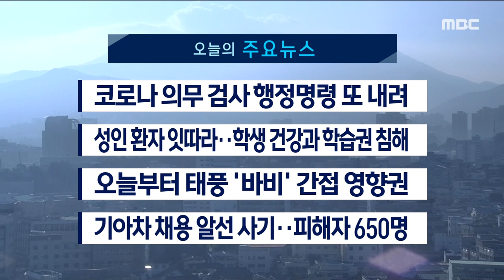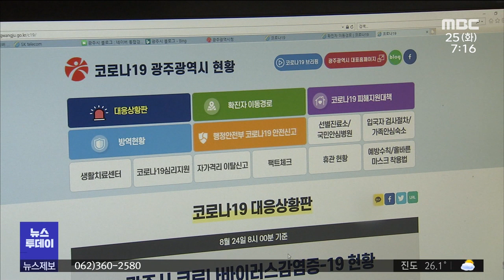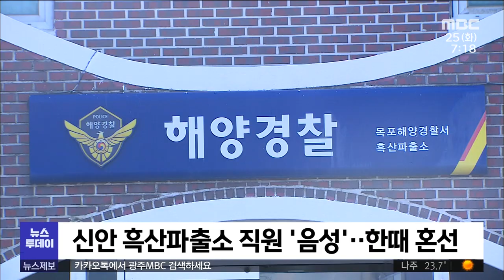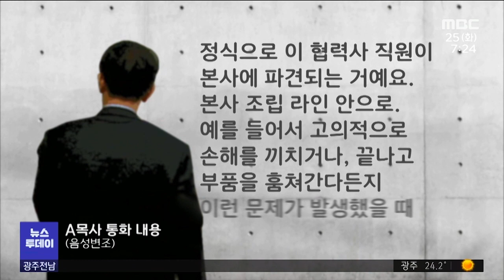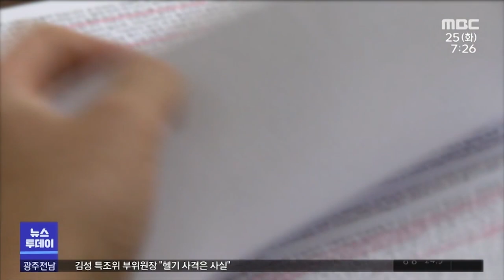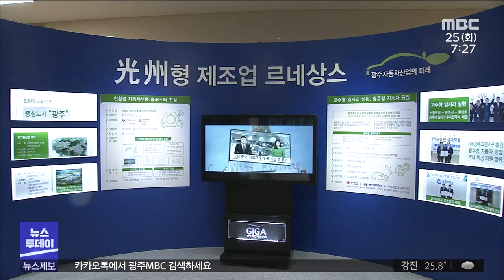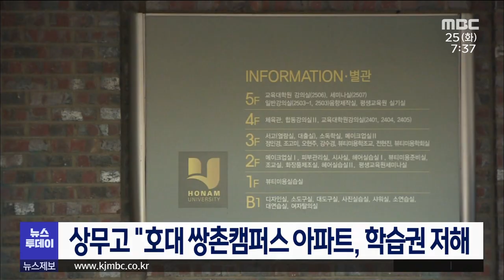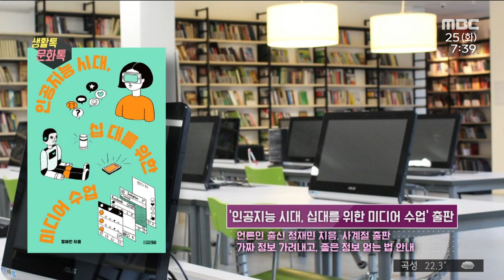[광주MBC 뉴스투데이 2020.08.25] 광주시, 코로나 행정명령 재발동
광주시가 코로나19 검사 의무 실시 행정명령을
또 다시 내렸습니다.

확진자 개인정보는 공개하지 않기로 했습니다.

성인 코로나19 환자의 잇따른 발생으로
등교 수업이 차질을 빚고 있습니다.

아이들의 건강과 학습권을 위해 어른들의
방역수칙 준수가 절실합니다.

오늘(25일)부터 광주와 전남 지역이
제8호 태풍 바비의 영향권에 들어갑니다.

강한 바람과 함께 많은 비가 예상됩니다.

기아자동차 채용 알선 사기가 또 발생했습니다.

650명이 넘는 피해자에,
피해액은 150억원이 넘는 것으로 집계됐습니다.